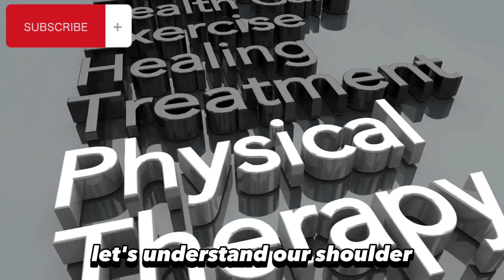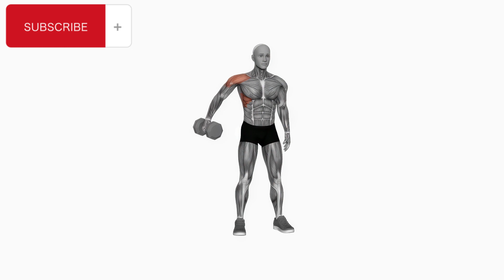PAGALINGIN ANG SHOULDER INJURY! | Shoulder Rehab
Paano nga ba gagaling ang shoulder injury?